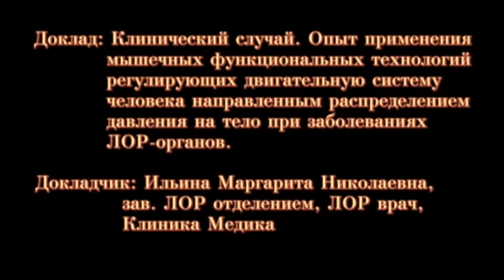Аденоиды, гайморит, нарушение прикуса вылечены методом Криво Ю.А. и Ильиной М.Н. Часть 3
Ильина М.Н., зав. ЛОР отделением, Клиника Медика, Воронеж. Клинический случай. Опыт применения мышечных функциональных технологий регулирующих двигательную систему человека направленным распределением давления на тело при заболеваниях ЛОР-органов. Часть 3.
7-ая Межрегиональная конференция мануальной медицины "Актуальные вопросы мануальной мышечно-скелетной медицины. Междисциплинарное взаимодействие в мануальной медицине, ортопедии, подиатрии, кардиологии и других специальностей", 21-22 марта 2013г., Воронеж.
В деловой программе 34-ой  межрегиональной  специализированной выставки «Здравоохранение» Выставочного центра «Вета» Торгово промышленной палаты Воронежской области